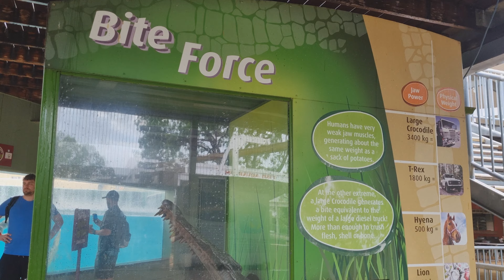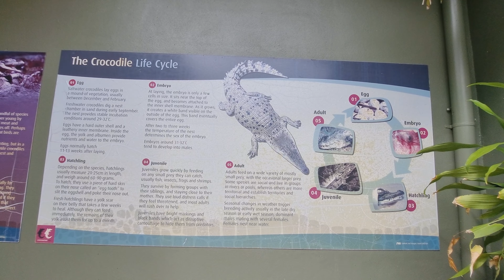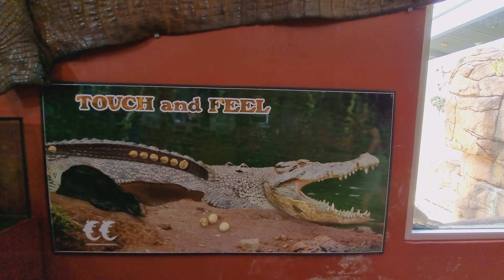Ultimate Adventure: Up close with Giant Crocodiles | Crocosaurus Cove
Dive into the mesmerizing world of Crocosaurus Cove, where jaw-dropping encounters with massive crocodiles and exotic reptiles await in Darwin, Australia! Our thrilling video takes you on a wild adventure, showcasing heart-pounding feeding sessions, daring handlers, and behind-the-scenes action you won't find anywhere else. Get up close and personal with these fearsome predators as they snap, splash, and rule the waters. Experience the adrenaline rush as experts share riveting insights into their behavior, habitats, and conservation efforts. From heart-stopping jumps to educational insights, Crocosaurus Cove delivers it all. Join millions of global viewers who can't get enough of these magnificent creatures.

Our expedition starts at the heart of Darwin, Australia, a region renowned for its unique wildlife. At Crocosaurus Cove, you'll witness firsthand the raw majesty of these ancient predators as they glide silently through the water, basking in the Northern Territory sun. We'll delve into the remarkable lives of these apex predators, unveiling the mysteries of their behavior, feeding habits, and evolutionary history.

Get ready for spine-tingling moments as we show the "Cage of Death," an experience like no other, where you'll be submerged in a transparent acrylic cage, surrounded by colossal crocs. Feel the adrenaline surge as these massive reptiles swim mere inches away, showcasing their powerful jaws and mesmerizing movements. It's a heart-stopping thrill you won't soon forget.

Throughout this captivating video, we'll explore the stunning architecture of Crocosaurus Cove, a state-of-the-art facility designed to provide a safe environment for both these magnificent creatures and visitors. You'll gain a deep appreciation for the dedicated team of professionals committed to the conservation and preservation of these prehistoric giants.

Whether you're an animal enthusiast, an adventure seeker, or simply curious about the wonders of our natural world, this video is a must-watch. Join us in uncovering the secrets of the giant crocodiles that call Crocosaurus Cove home, and witness the intersection of human curiosity and ancient reptilian power.

00:00 Introduction
00:47 Cage of Death | Getting Close to the Giant Crocodiles
02:10 Feeding Giant Crocodiles | Jumping Crocodiles
04:13 Underwater view of Jumping Crocodiles
05:10 Fishing For Crocs | Demonstration of Baby Crocodiles Feeding
05:38 Feed the Baby Crocodiles by Yourself
06:54 A float of Baby Crocodiles
07:23 Crocodile's Bite Force Demonstration
08:45 Different Stages of Lifecycle of Crocodiles
09:52 Crocodile Museum
10:59 Crocodiles at  the Crocosaurus Cove
11:35 Dancing Baby Crocodiles
11:50 Cage of Death Set-up at  the Crocosaurus Cove